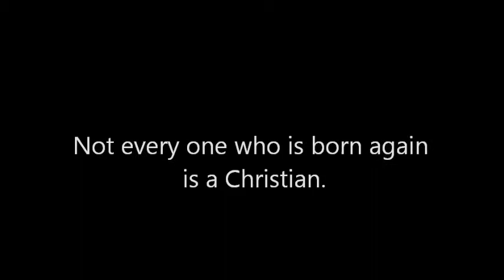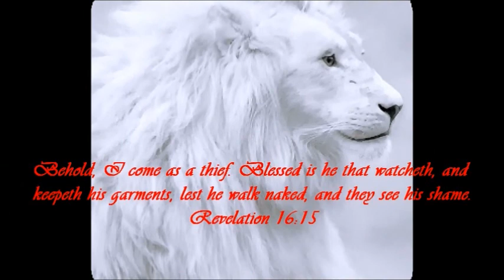Not everyone that is born again is a Christian.